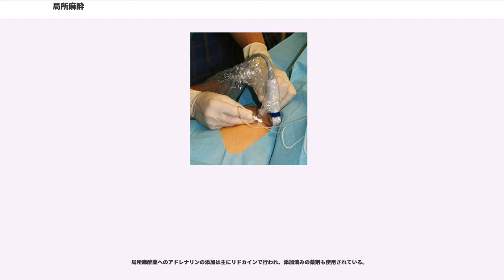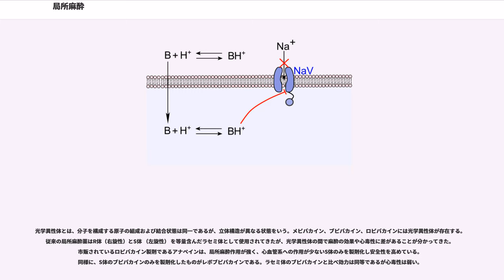局所麻酔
局所麻酔（きょくしょますい、）とは意識消失を伴わずに部分的に除痛を行う麻酔である（意識消失を伴う麻酔は全身麻酔という）。主に、侵襲性の低い手術や簡単な救急処置、手術期の全身麻酔と併用した鎮痛目的などで用いられる。

局所麻酔は薬剤の作用部位により以下のような種類がある。

全身麻酔との大きな違いは、痛みは感じなくなっているが、意識の消失はないということである。これは何かしらの身体の変化に患者自身が気付くこと、意識消失がなく呼吸も保たれること、意識消失に使用する全身麻酔の薬剤が使用できない状況でも手術を行うことが可能（妊娠中の患者・帝王切開手術など）などの利点がある。

しかし除痛ができていても体に侵襲が加わっていることに変わりはない。術中に患者にとって不利益な精神症状が出てくる可能性は否定できない。そのため状況に応じて鎮静が必要になることもある。近年は全身麻酔と局所麻酔の併用、もしくは局所麻酔に鎮静を加えた手法（Monitored Anesthesia Care）も頻用される。

局所麻酔薬をくも膜下腔に投与する麻酔である。麻酔薬としては、プロカイン、テトラカイン、リドカイン、ジブカイン、ブピバカインを用いることが多い（現在日本では調節性のよいブピバカインが特に頻用される）。主に下腹部・下肢の手術に用いられる。

硬膜外麻酔との比較として少量の麻酔薬で効果が現れ、手技的にも容易であるという点があげられる。しかし硬膜外麻酔と比べて麻酔可能部位が制限されること（臍上部周辺の手術が限界であり、上腹部～胸部の手術は困難）、持続的投与ができないなどの弱点がある。

局所麻酔薬を硬膜外腔に投与する麻酔である。エピ（epi）あるいはエピドラ（epidural）と略されることもある。麻酔薬としてはリドカイン、メピバカイン、ブピバカイン、ロピバカイン、レボブピバカインを用いることが多い（日本においては2010年現在、リドカイン、メピバカイン、ロピバカインの使用頻度が高い。近年レボブピバカインも登場し、活用されている）。

適応は基本的に脊椎麻酔と同じであるが、硬膜外への穿刺部位を変えることで目的とする区域のみに限定して除痛を行う事が可能なため、頚部、胸部の手術にも用いることができる。さらに注入カテーテルを硬膜外腔に留置して局所麻酔薬を追加することにより、より長時間除痛を行う事ができるなどのメリットもある。また注入カテーテルを通じて持続的に局所麻酔薬を注入する専用のポンプを用いて持続的に除痛を行う事も出来、胸部・腹部・下肢手術に頻用されている。全身麻酔と併用することが多く、併用することで全身麻酔に必要な鎮痛薬の使用量を減ずることも可能である。弱点としては、手技的にやや難しいこと、脊髄くも膜下麻酔に比べて多くの局所麻酔薬が必要となるので局所麻酔薬中毒がやや起こりやすいことがあげられる。

狭義の局所麻酔である。主に小切開の場合に用いる麻酔である。他に、意識下に太めの末梢ラインや中心静脈ラインを確保するとき、硬膜外麻酔や脊椎麻酔で硬膜外針や脊椎針の刺入前に細めの注射針で痛覚を取るとき、小さな部位の切開・縫合手術などに用いる。麻酔薬としてはリドカイン、メピバカイン、プロカインを用いる。

眼科、耳鼻科、泌尿器科、歯科の手術や気管支鏡、食道鏡による検査時に行うもので、粘膜にリドカインを噴射、塗布する。

末梢神経束の周辺に局所麻酔薬を注入して疼痛刺激の神経伝達をブロックするものである。ペインクリニックで行う神経ブロックと同義である。麻酔薬としては、リドカイン、メピバカイン、ロピバカインを用いることが多い。
手術を行う目的部位の知覚を支配する神経を同定してブロックを行う事で、部位を限局した痛覚鈍麻すなわち周術期鎮痛を行う事が可能である。

特に上肢の知覚を支配する腕神経叢に対してブロックを行う腕神経叢ブロックは広く行われており、侵襲の程度が大きくなければ腕神経叢ブロック単独で上肢の手術を行うことも可能である（全身麻酔を必要としない）。

解剖学上の神経走行を捉えるランドマーク法に端を発し、登場した当時は確実性にやや乏しい点もあった。その後神経を微弱な電流で刺激して筋収縮を確認することで神経局在を把握して行う神経電気刺激法が発達してより普及した。さらに近年は超音波検査装置を利用し神経を同定する超音波ガイド下神経ブロックが行われるようになった。硬膜外麻酔、脊椎麻酔が利用できない症例（適応外症例：血液の凝固機能の異常がある、もしくは抗凝固薬・抗血小板薬を使用中もしく...